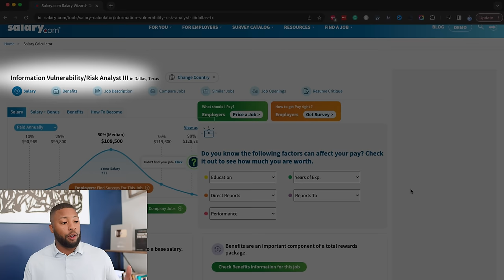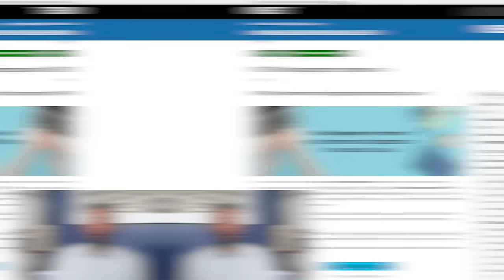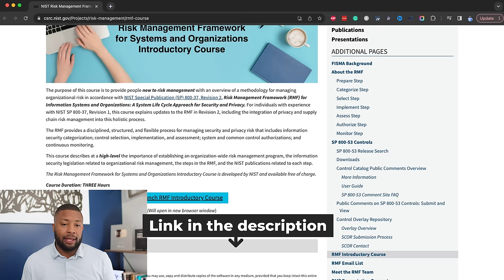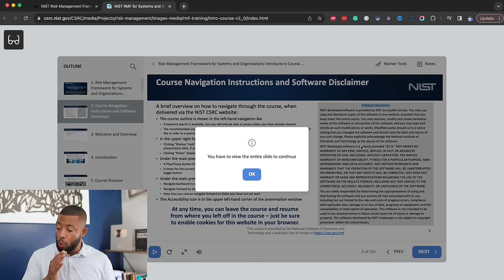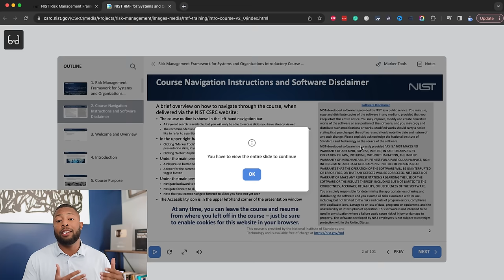Free Cybersecurity Training: How To Become a Security Risk Analyst In 2023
Looking to transition into tech? Well watch this video and learn how to access free training to become a Security Risk Analyst!

Here are the resources mentioned in the video!

1. Baxter Clewis Training Academy
2. ISC2 Free Cybersecurity Training

[Mentoring + Training] Are you ready to upgrade your job into a six-figure tech in Cybersecurity career in the next 90 days?

Click the link to apply before the opportunity is gone!

My Book Published by Forbes: Through the Firewall: The Alchemy of Turning Crisis into Opportunity

In "Through the Firewall," I share my story of overcoming adversity and defying steep odds to find success. Whether you're facing personal or professional obstacles, this book offers practical advice and real-life examples of how to navigate difficult times and emerge stronger than ever.

Community: Looking for a place to get career tips and strategies to help you create a profitable cybersecurity career? The I.T. Authority Community is a safe haven for I.T. Guys to transform themselves into business technology professionals to establish career growth and impact!